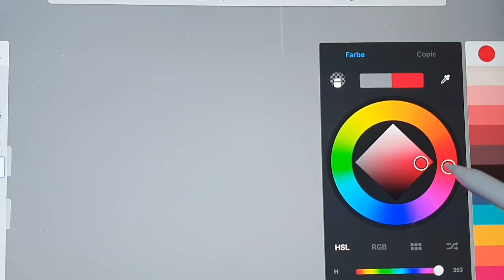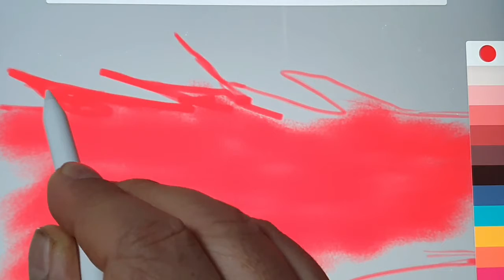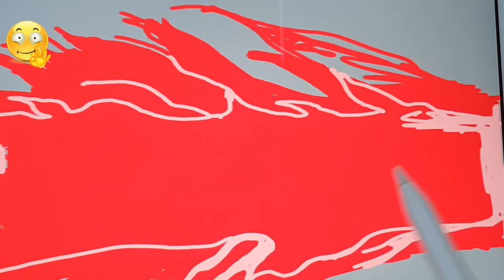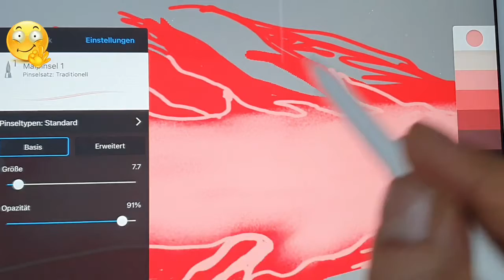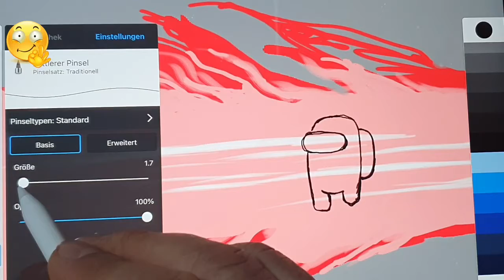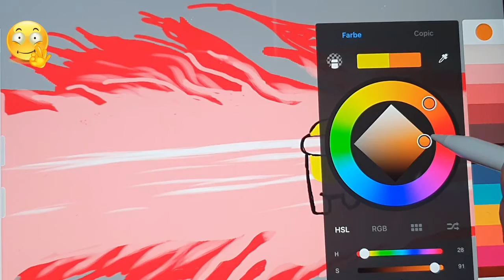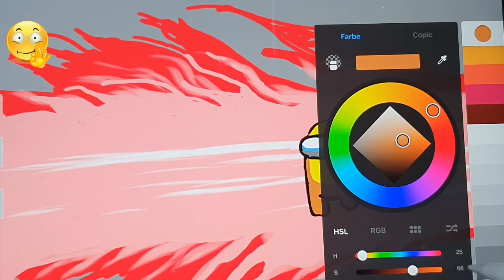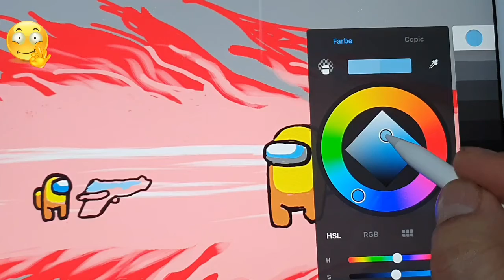Among Us how to draw